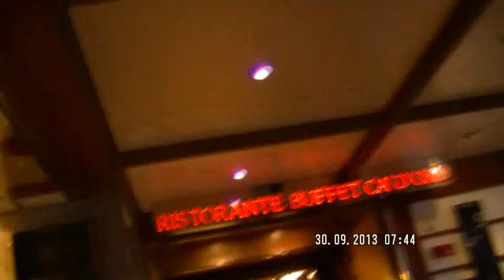le costa f